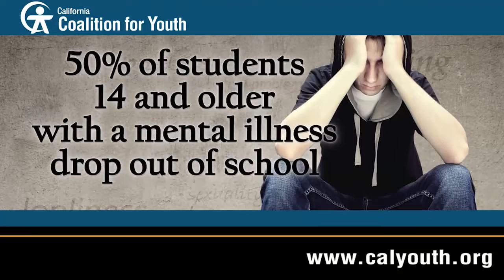Youth Have Power!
50% of students 14 and older, with a mental illness, drop out of school. Asking for help and getting treatment is crucial. Be part of the change. Contact the California Coalition for Youth and Calyouth.org.